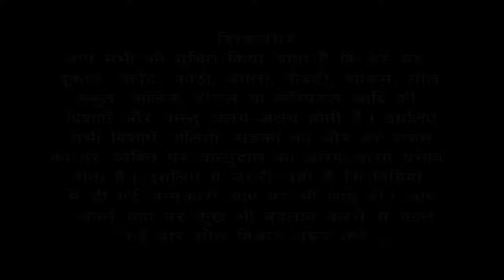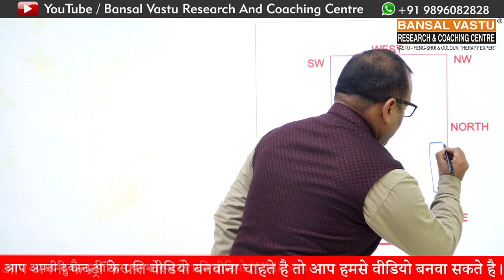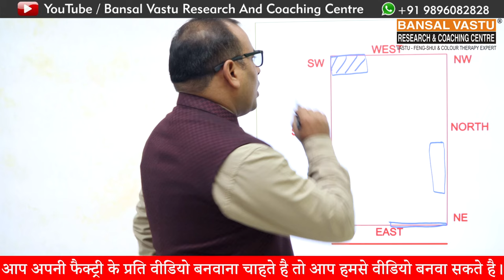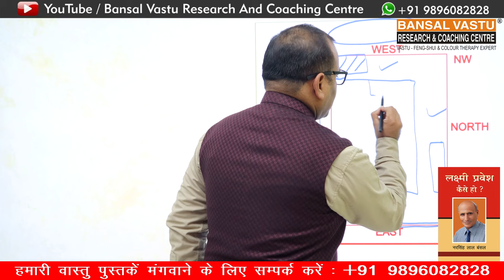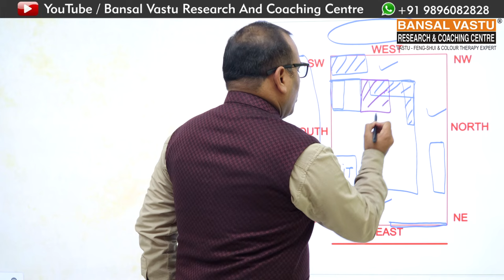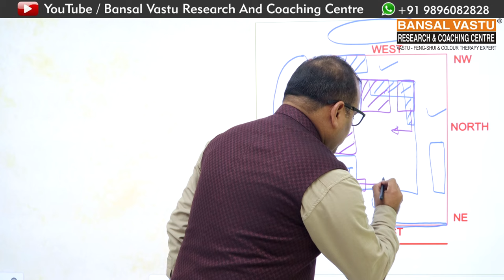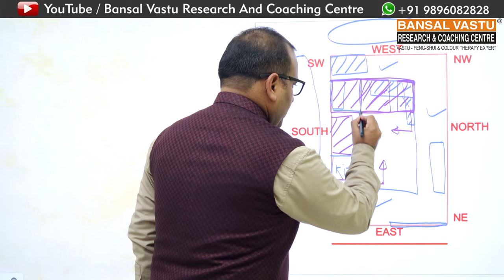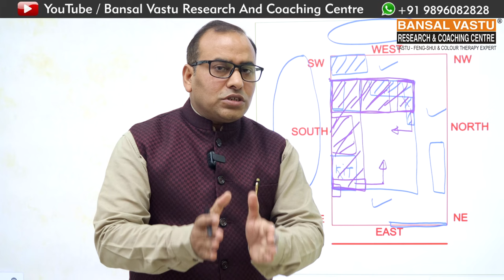पूर्व मुखी घर का संपूर्ण वास्तु | Bansal Vastu | Dr.Vipin Bnasal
How to build / renovate your east facing plot or house according to Vastu Shastra?
A North-East facing house in Vastu Shastra is considered auspicious and is associated with positive energies.
"Optimizing Energy: Full Vastu Guide for East Facing Homes"
"Unlock Prosperity: Vastu Tips for East Facing House"
"Balancing Elements: Complete Vastu Solutions for East Oriented Homes"
"Harmony at Home: Vastu Shastra for East Facing House Explained"
"Positive Vibes: A Deep Dive into Vastu for East Homes"
"Enhance Wealth and Health: Vastu Guidelines for East Facing Houses"
"Transform Your Space: Vastu Secrets for East Oriented Homes"
"South-East Bliss: Comprehensive Vastu Tips for Your House"
"Unlock the Potential: Full Vastu Shastra Guide for East Facing Homes"
"Energy Flow: Mastering Vastu for East Oriented Houses"
"Good Vibes Only: Vastu Principles for a Harmonious East Facing Home"
"Step-by-Step Vastu for East: Attracting Positivity at Home"
"Prosperity Begins at Home: Vastu Wisdom for East Houses"
"East Magic: Vastu Solutions for a Happy and Healthy Home"
"From Entrance to Bedroom: A Complete Vastu Tour for East Facing Homes"
Complete Vastu Solution of North-east facing floor plan/ house/ home.
"ऊर्जा का संतुलन: दक्षिण-पूर्व मुखी घर के लिए पूर्ण वास्तु गाइड"
"धन और स्वास्थ्य: दक्षिण-पूर्व मुखी घर के लिए वास्तु टिप्स"
"तत्वों का संतुलन: दक्षिण-पूर्व दिशा के लिए पूर्ण वास्तु समाधान"
"हारमोनी घर में: दक्षिण-पूर्व मुखी घर के लिए वास्तु शास्त्र विवेचन"
"सकारात्मक ऊर्जा: दक्षिण-पूर्व दिशा के लिए वास्तु टिप्स का अध्ययन"
"धन और स्वास्थ्य को बढ़ावा दें: दक्षिण-पूर्व दिशा के लिए वास्तु मार्गदर्शन"
"अपने स्थान को बदलें: दक्षिण-पूर्व मुखी घर के लिए वास्तु रहस्य"
"दक्षिण-पूर्व धरोहर: आपके घर के लिए पूर्ण वास्तु टिप्स"